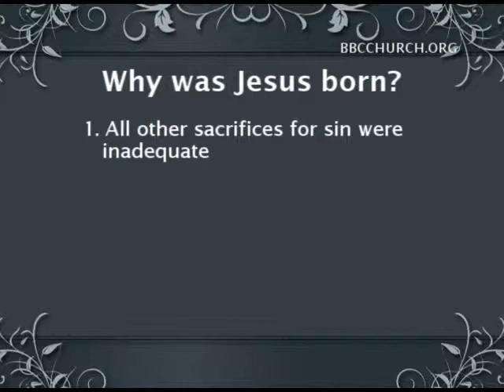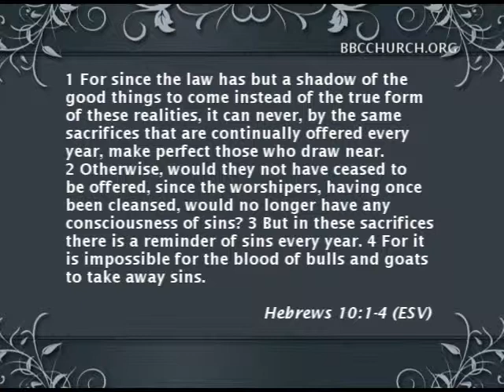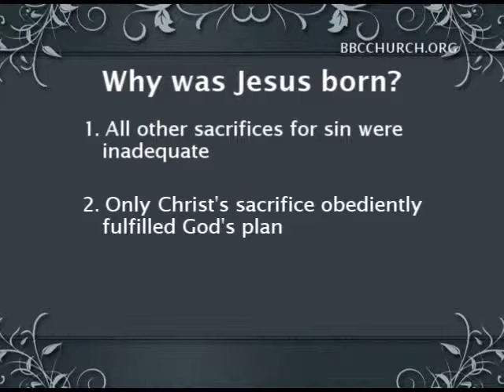Pastor Mike Abendroth - What Jesus Said Before He Was Born (Part 1) || 12.26.2010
What did you say before you were born? The anachronistic nature of this question makes it silly. However, when it comes to Jesus, God incarnate, it is a fair question. Hebrews 10 lets us eavesdrop on an inter-Trinitarian conference that took place in eternity past. Come listen in!

Facebook.com/BethlehemBibleChurch

Facebook.com/NoCompromiseRadio
Twitter.com/NoCoRadio

Pastor Mike Abendroth Sits down with Apologist James White, Carl Trueman & Grace To You's Phil Johnson.